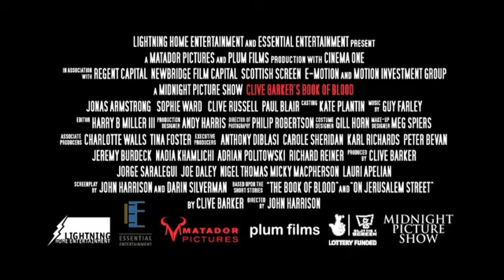Book of Blood (2008) Livro de Sangue - Trailer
Depois de anos tentando provar que existe um universo sobrenatural, a Dra. Mary Florescu tem a oportunidade definitiva de confirmar sua teoria. Ela, seu assistente e o aluno Simon mudam-se para uma casa onde aconteceram brutais e inexplicáveis assassinatos. Para descobrir os segredos do local, Mary espera que Simon, um paranormal, seja o elemento de ligação com o mundo dos mortos.